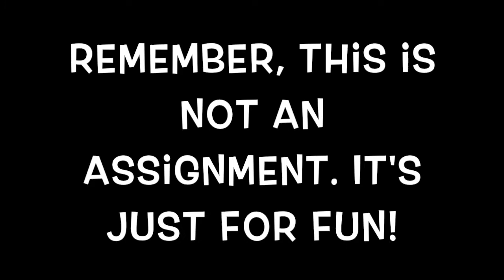Spring Doodle of the Week 3: Spiderman for Gabriel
Remember, this is NOT an assignment-it's just for fun!